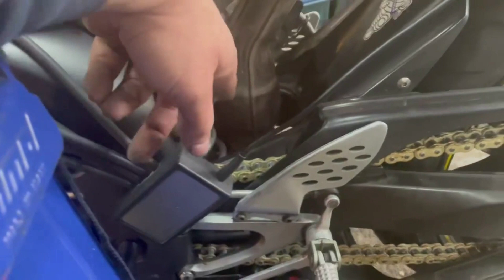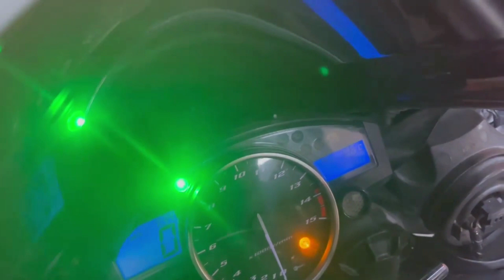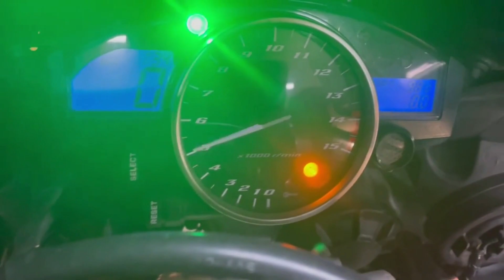Taschner Garage - Yamaha R1 (2006)